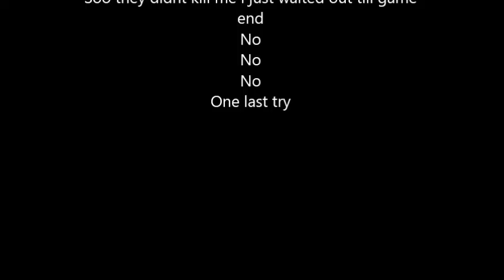WAR THUNDER Russian Bias Soviet Truck Confrontacion #1